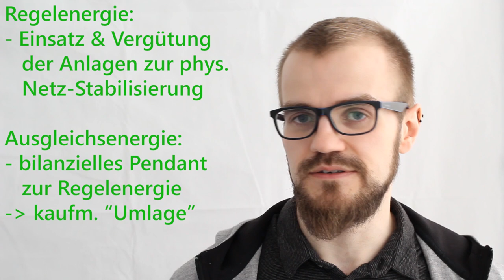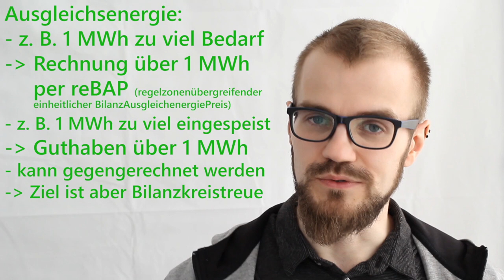Regelenergie = Ausgleichsenergie ?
Regelenergie wird genutzt um Schwankungen im Stromnetz auszugleichen. Ausgleichsenergie ist auch dafür da. Was ist der Unterschied?

00:00 Willkommen
00:50 Regelenergie
05:05 Ausgleichsenergie
08:18 Verabschiedung